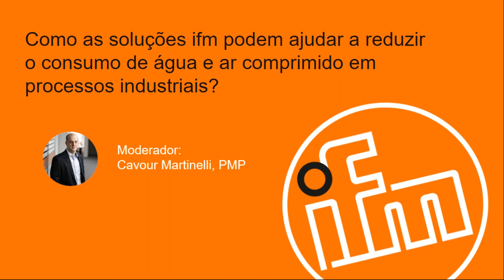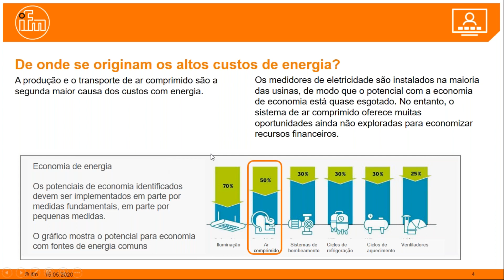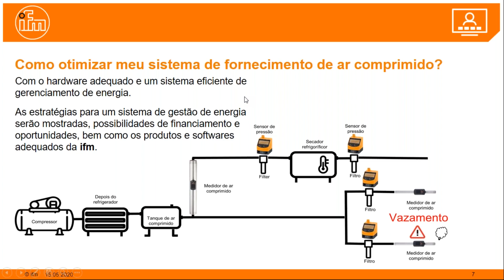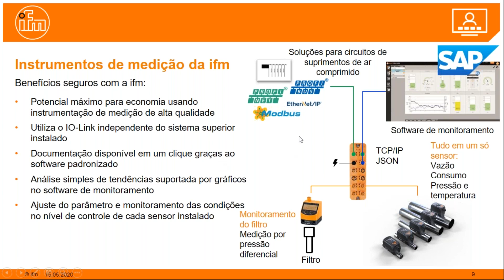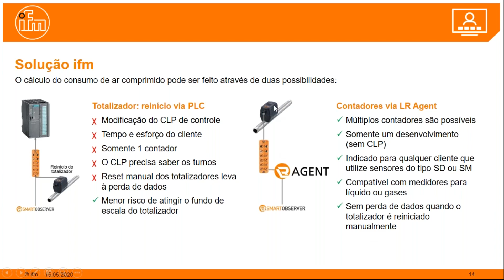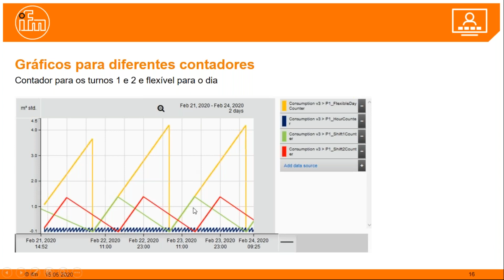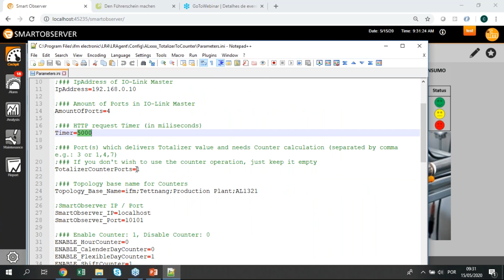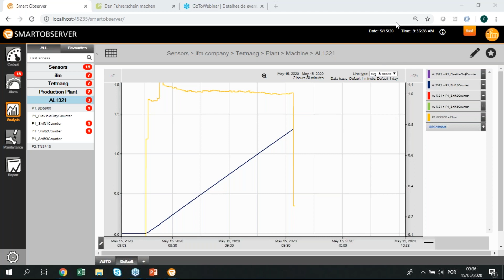Web Conferência | Consumo de água e ar comprimido em processos industriais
Eficiência energética e métodos para redução de custos e desperdícios em processos produtivos: soluções para a totalização e o consumo de água e ar comprimido.